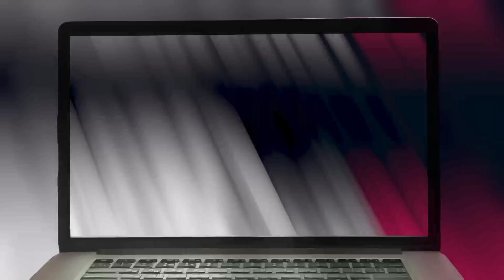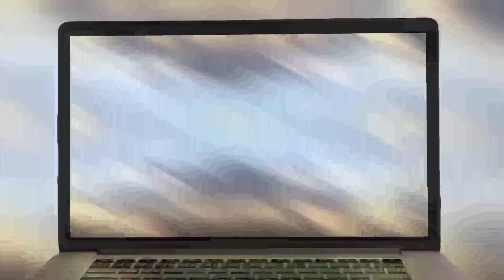Real Cricket™ 24 Official Trailer Release Date | HQ Gaming Studios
Hello guys in this video I'm going to discuss about real cricket 24 game official trailer release date watch complete video if you want to know about real cricket 24 information thank you

Real cricket 24 information
Real cricket 24 official trailer release date
Real cricket 24 kab aayega
Real cricket 24 ka trailer kab aayega
RC 24 official trailer release date
RC 24 kab aayega
RC 24
RC 24 news
RC 24 information

@Copyright HQ Gaming Studios

Welcome to our official YouTube channel HQ gaming studios here you will learn all about cricket gaming news information don't reuse or content without our permission thank You

Hello friends if you are happy to watch my videos kindly like my videos comment your feedback share my videos with your friends don't forget me subscribed to HQ Gaming Studios YouTube channel and press the bell icon on all notifications for latest cricket gaming updates in future